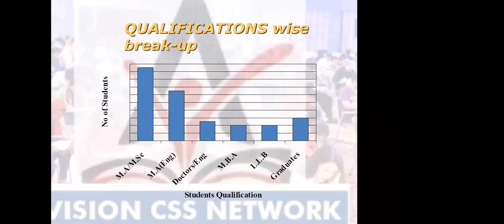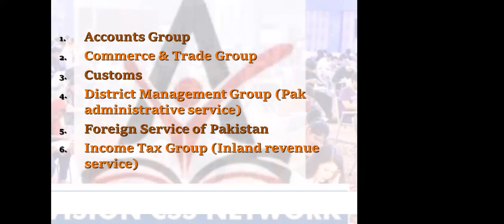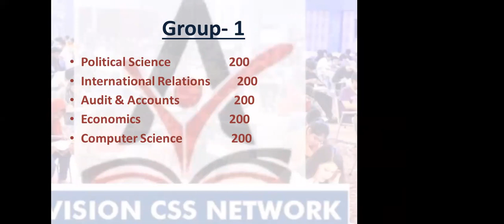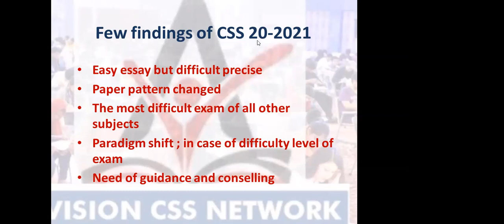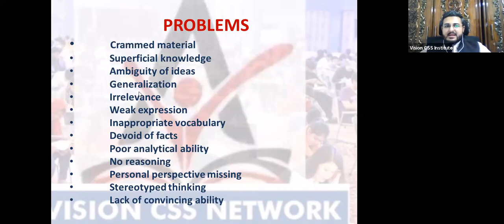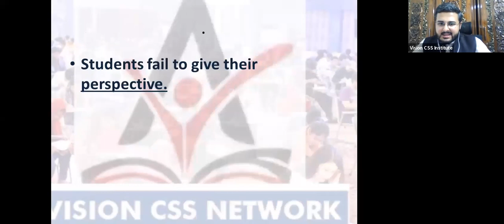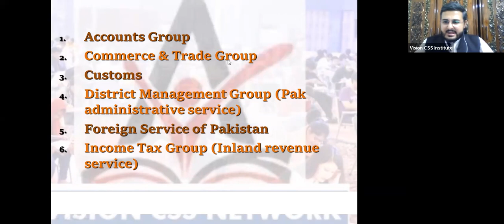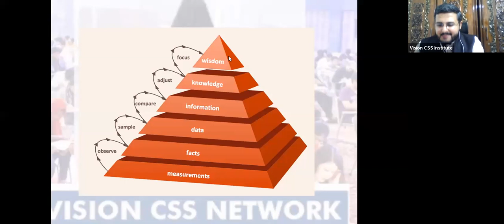CSS | PMS | ORIENTATION SESSION